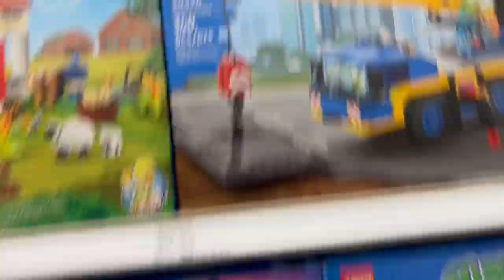My First Day in College